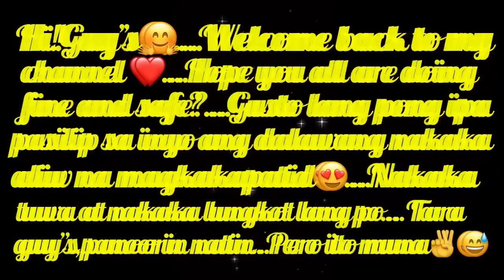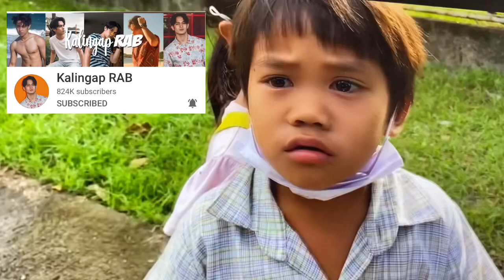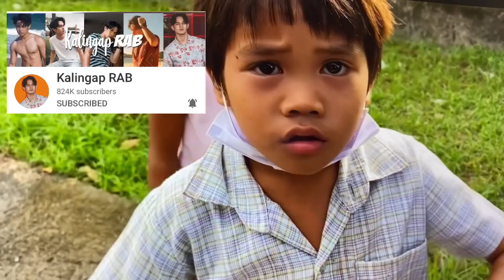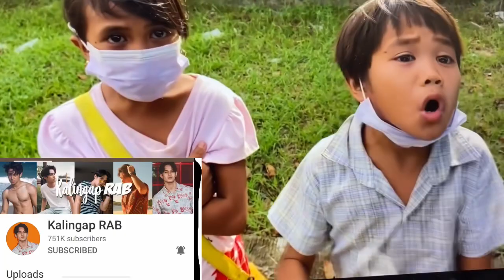PARENTS…YOU HAVE RESPONSIBILITIES ON YOUR CHILDRENS ,NOT YOUR PARENTS NOR YOUR CHILDRENS🥲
kalingaprab ,valsantosmatubang mm143vlog …ANG GUSTO KO LANG PONG IPARATING SA MGA MAGULANG NA SANA NAMAN PO BAGO KAYO MAG AASAWA ISIPIN NYO MUNA ANG MAGIGING KAPAKANAN NANG INYONG MGA ANAK PAG DATING NANG ARAW…JUST SAYING…